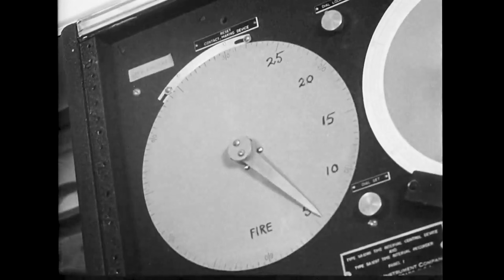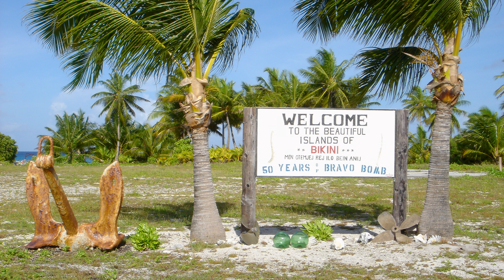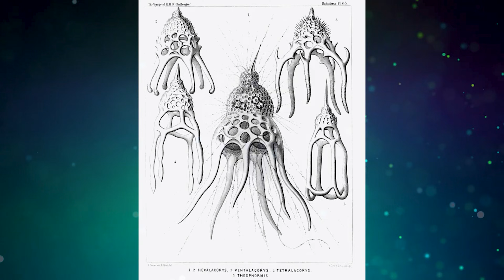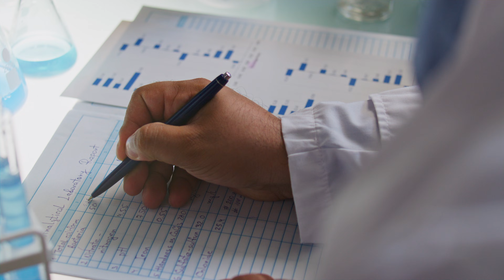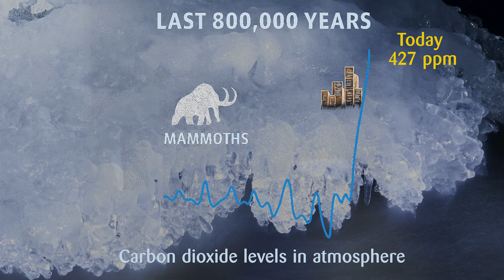The Ocean Remembers and Forgets (Part 1)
How the ocean remembers whale songs, past atmospheres and climate, and radioactive pollution.

I thought I'd try a new perspective on the ocean, seeing it as almost a living thing in itself with a memory that records just about everything that has happened in the last 200 million years at least: climate change in the microfossils of the seabed, the songs of male humpback whales passed down as an oral tradition, and of course the recent human additions like the fallout at Bikini atoll that leave a signature forever.

The ocean remembers the atomic age in its coral and sands. Bikini Atoll, scarred by 23 nuclear detonations between 1946 and 1958, still carries the radioactive imprint of fallout. The U.S. government’s 1981 radiological cleanup report documented cesium-137 and strontium-90 embedded in soils, coconuts, and reef structures, a reminder that nuclear fire left a chemical memory in the lagoon and islands. Though marine life has returned in abundance, the isotopic traces remain, a ghostly ledger of human ambition and its unintended consequences.

It also remembers and forgets in song. Humpback whales once filled the oceans with evolving refrains, collective compositions that shifted across seasons and basins. Yet many of these cultural transmissions have been lost—songs extinguished when populations collapsed under whaling pressure. Hal Whitehead’s work on whale culture shows how cetaceans transmit knowledge socially, from feeding techniques to dialects. James Darling’s studies of humpback song reveal its role in male organization and courtship, while Roger Payne’s pioneering 1970 recordings, later disseminated in 1979 through National Geographic, brought these haunting voices to human ears. The ocean forgets when whaling made singers vanish, leaving silences where once there were choruses.

Finally, the seabed itself is a diary of climate memory. Microfossils—coccolithophores, foraminifera, radiolarians, diatoms—record atmospheric CO₂ levels in their shells, layered into sediments that stretch back millions of years. These archives reveal past ice ages, warming pulses, and the accelerating imprint of human-driven climate change. The ocean remembers in carbonate chemistry and isotopic ratios, but forgets in erosion, subduction, and the loss of data where sediments are disturbed. Its fossil record is both testimony and warning, a ledger of resilience and collapse.

More will be revealed in Part Two—why so few dinosaur fossils lie on seabeds of continental shelves that were once land, and what that absence tells us about preservation, extinction, and the selective memory of the ocean.

With thanks to NOAA, Schmidt Ocean Institute and  kogia.org (Oceanic Library)

References
Report of the Radiological Cleanup of Bikini Atoll (U.S. Department of Health, Education, and Welfare, 1981)

Hal Whitehead & Luke Rendell, The Cultural Lives of Whales and Dolphins (2015)

James D. Darling et al., “Humpback Whale Songs: Do They Organize Males During the Breeding Season?” (2006); Darling, “Low Frequency Pulse Trains in Humpback Assemblies” (2015)WHALE TRUST MAUI

Roger Payne, Songs of the Humpback Whale (1970 album; 1979 National Geographic flexi-disc)

This synthesis anchors memory in fallout, song, and fossil, while foreshadowing the paradox of what the ocean chooses not to keep.